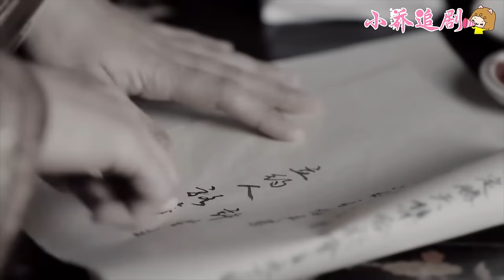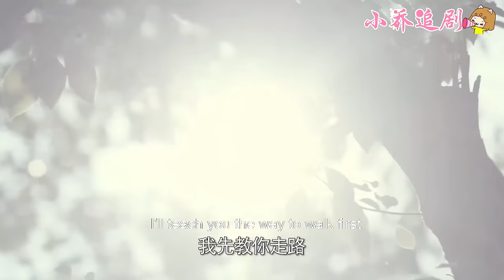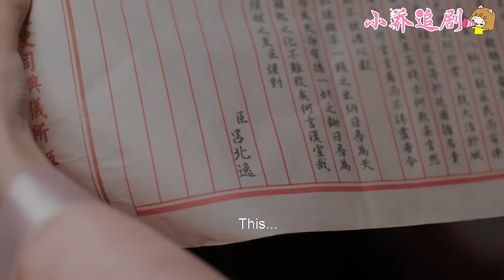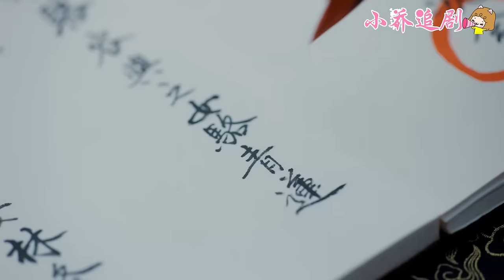所有人都沒想到這個被綁起來的女孩，竟是霸道王爺最寵愛的王妃！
歡迎觀看👀小喬追劇

❥💖【延禧宮里的妃子們】The concubines in Yanxi Palace
  💕該視頻片段來源於電視劇  1SSQL